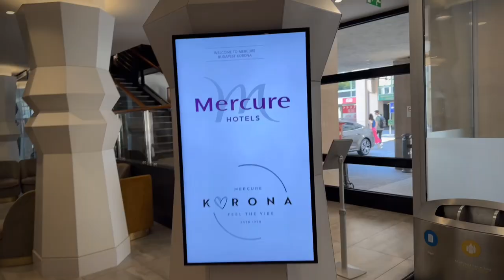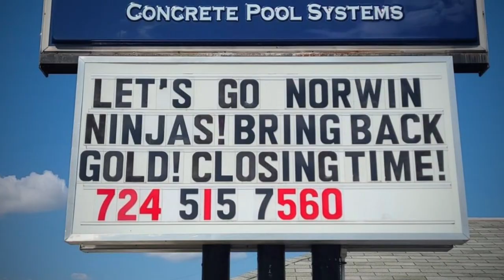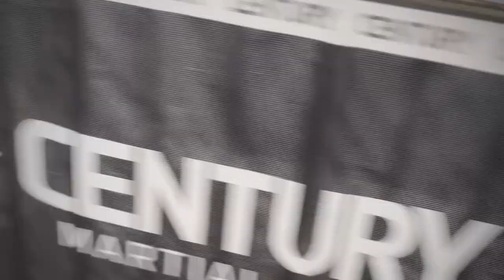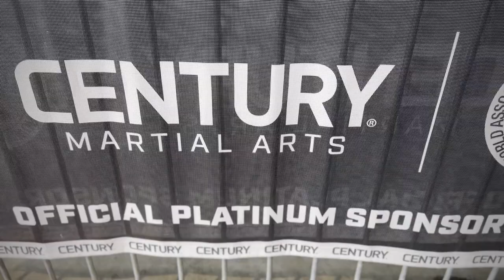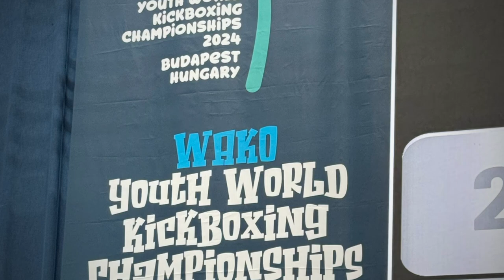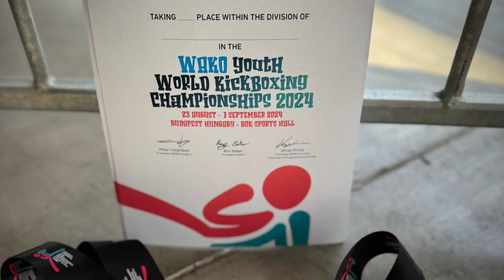Pittsburgh Karate at WAKO World Kickboxing Championships - Viola Karate Dojo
WAKO USA tatami Viola Karate Pittsburgh, PA
Xander Eddy and Gabby Viola win medals at the 2024 World Championships tournament in Budapest, Hungary.

The World Association of Kickboxing Organizations (WAKO) Junior World Kickboxing Championships was held August 22nd to September 1st 2024 at Bok Hall in Budapest, Hungary. A record-breaking 3028 entries made the event the largest world championship league’s 47-year history. In all, 68 countries participated in the Olympic-style competition.

National Team members 15-year-old Xander Eddy and 14-year-old Gabby Viola represented the United States of America and became the first world medalists in Pennsylvania history. Ed-dy won silver in the -63kg Older Cadet division and Viola won bronze in the -50kb Older Cadet division. Eddy also added a bronze medal in the team competition.

Both athletes train at the Allegheny Shotokan Karate Dojo in North Huntingdon, Pennsylvania. The school has been serving the greater Pittsburgh region since 1969 under the supervision of Sensei Bill Viola Sr. and Sensei Bill Viola Jr. Joining them in Budapest were 12-year-old Carter Griffith from Penn Trafford and 16-year-old Riley Evans of West Hempfield. Griffith was able to advance to round #3 after a win over China but fell to Poland the eventual gold medalist. Riley was eliminated in preliminary rounds by Greece.

Viola and Eddy are members of WAKO Team USA the only kickboxing organization with American Olympic Committee (AOC) status. Bill Viola Jr. is the Chairman of Tatami Sports for WAKO USA and a coach for USA Kickboxing.

Opening ceremonies was held by former Hungarian President Pal Schmitt and Dr. Raffaele Chiulli from Italy, President of ARISF (Association of IOC) Recognized International Sports Federations. The group was evaluating WAKO for inclusion to the 2026 Summer Youth Olympic Games in Africa. Kickboxing is an Olympic sport that was shortlisted for the 2028 Games in Los Angeles, and WAKO officials are hopeful for a debut at the 2032 Brisbane, Australia Olympic Games. WAKO is the National Governing Body for the sport under the patronage of the International Olympic Committee (IOC).